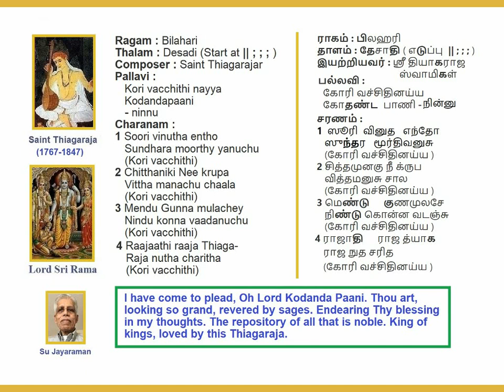KoriVacchithiNayya Bilahari Adi(1) Saint Thigarajar Kruthi Voice: Su Jayaraman (SuJ)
KoriVacchithiNayya
Ragam: Bilahari
Thalam: Adi(1)
Saint Thigarajar Kruthi